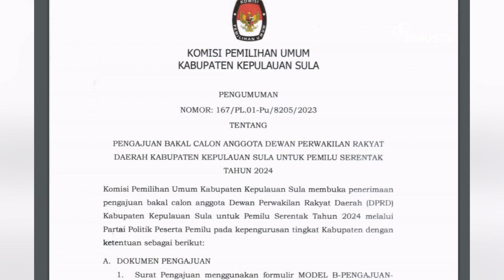Headline - Pendaftaran Pemilu Calon DPR 2024 Dibuka Pada 1 Mei | JURNAL 19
Pendaftaran calon anggota DPR untuk pemilu tahun 2024 dibuka mulai 1 hingga 14 Mei 2023. Bakal calon anggota legislatif harus memenuhi sejumlah persyaratan.